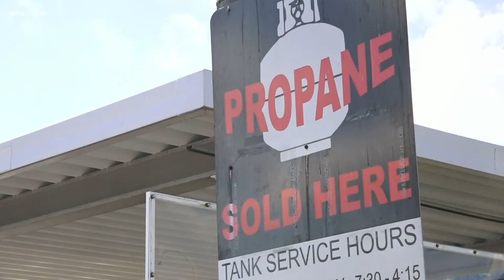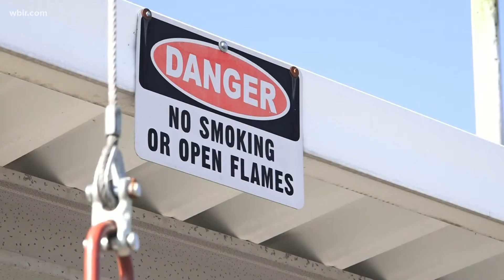Utility boards warn of higher-than-normal natural gas, propane prices this winter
The Department of Energy warns households that primarily heat homes with natural gas will spend 30 percent more than average.